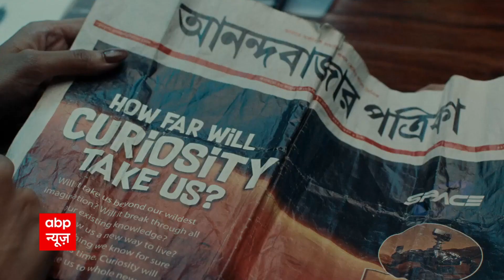जानिए उम्रकैद की सजा पाए YASIN MALIK की जेल में कैसी बीती पहली रात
उम्रकैद की सजा के बाद यासीन मलिक की रात जेल में कैसी बीती, क्या यासीन मलिक जेल में सो पाया, उसके साथ जेल में क्या-क्या हुआ देखिए पूरी रिपोर्ट